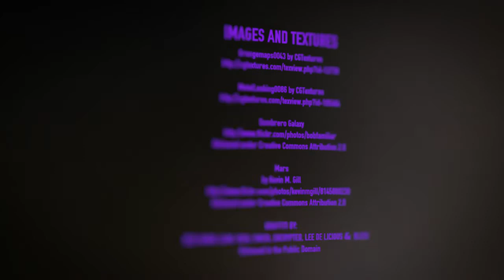GOLDEN BANK by FRANKY FRESCO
FROM THE ALBUM "DUST AND SODA"

VIDEO DIRECTED AND PRODUCED BY
Set Hallström
THANKS TO, IN NO PARTICULAR ORDER, THE DELIGHTFULL HELP FROM

3D MODELS

"Launchpad (Lunatics! Series)"
by KuhnIndustries.

"Helicopter Rig"
by Heinzelnisse.

"Mac 10 machine-pistol"
by Joe Mossman

"BassQueen"
By Set Hallström.
Released in the Public Domain

"Cassette Tape" by comeinandburn
Released under Creative Commons Zero (Public Domain)

"Computer Magnetic Tape Reader" by kolban

TEXTURES

IMAGES

Mars
by Kevin M. Gill

GRAFFITI BY:
NER, MARR, LEON, THED, FINSTA, ENCRYPTED, LEE DE LICIOUS & BLESS

KNOWLEDGE BASE

Tim Bahrij

Image Lucidity

Blendercookie dot com

BlenderGuru

SOFTWARE

UbuntuStudio

GIMP

MakeHuman

Blender3D